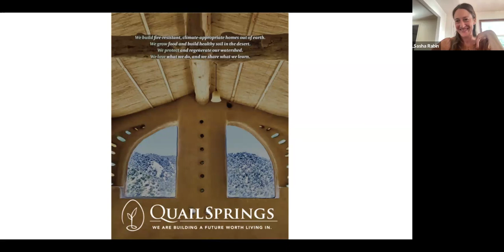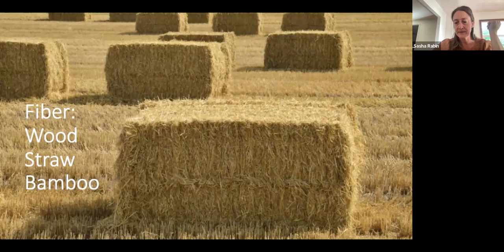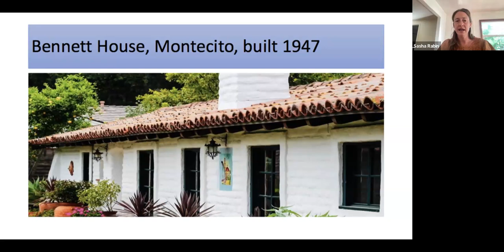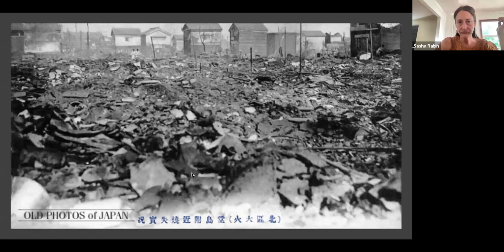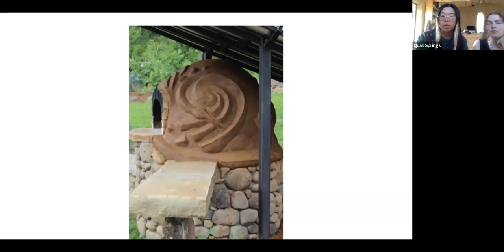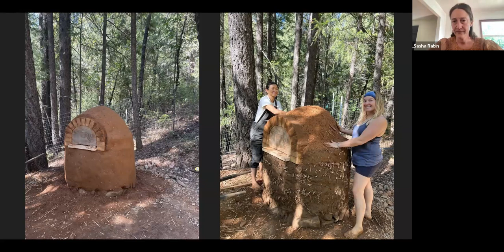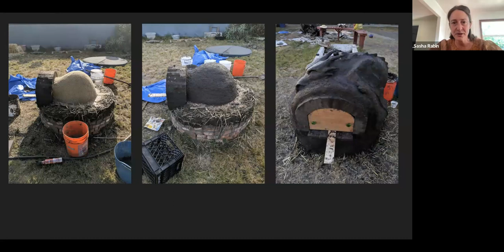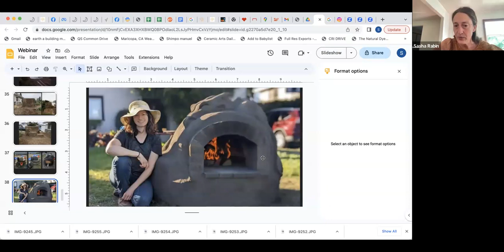2023 Online Natural Building Course Informational Webinar 6/8/2023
Quail Springs Natural Building Director, Sasha Rabin, gives an informational presentation and Q&A  exploring our relationship with our built environment and an overview of natural building materials and systems, as well as advocacy work.

Join Quail Springs and Earthen Shelter for our 6-month Online Natural Building Course, beginning June 15th!
for more information about this course.

In this beginner friendly course, you will get step-by-step instructions on how to begin building with earth, from sourcing materials to building a cob oven, rocket stove, and/or retaining walls. Get guided online instructor support during your building process, and a chance to ask questions during 3 live sessions.